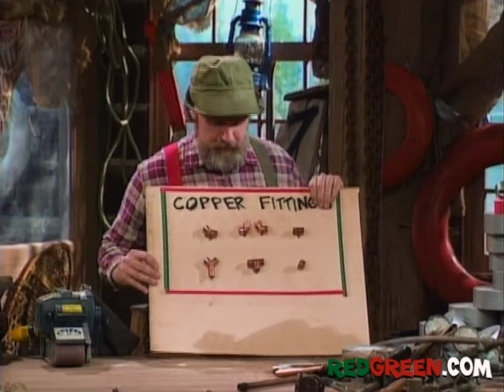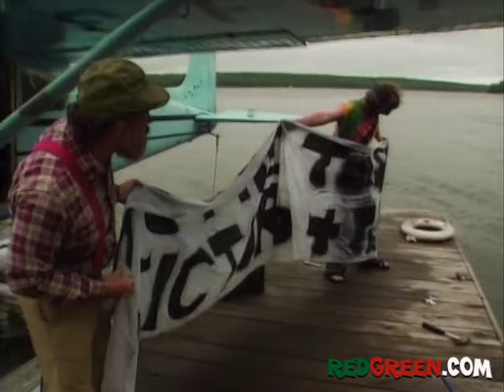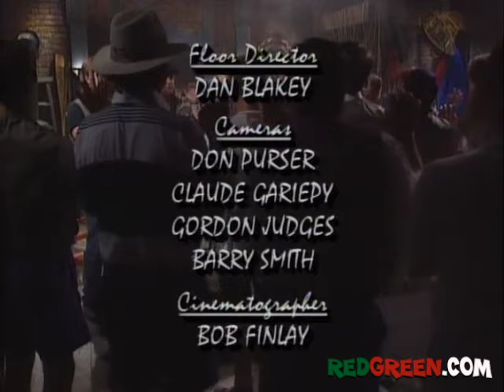The Red Green Show Ep 70 "The Possum Olympics" (1993 Season)